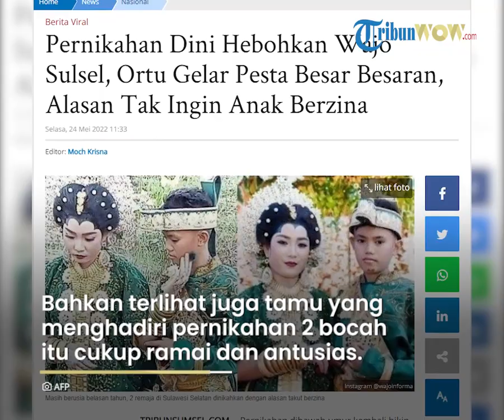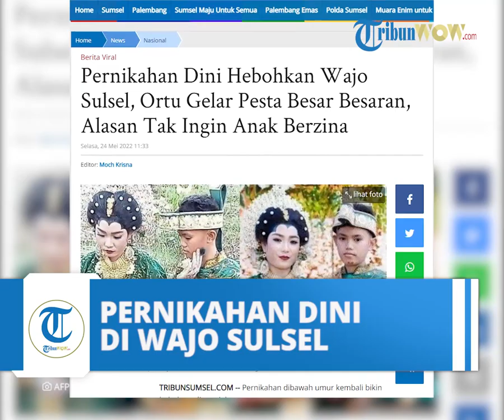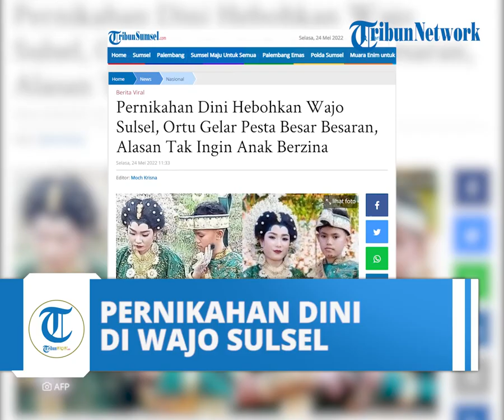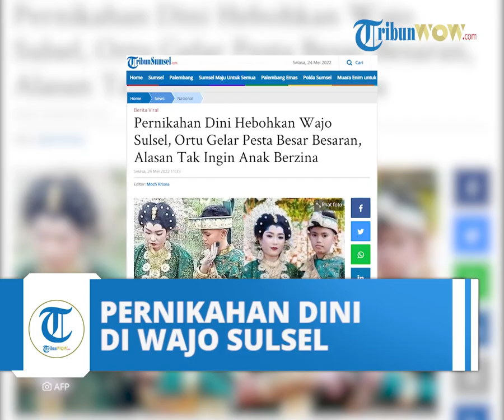Pernikahan Dini Hebohkan Wajo Sulawesi selatan, Orangtua Gelar Pesta Besar Besaran dengan Alasan Tak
Sepasang remaja berusia dibawah 17 tahun di Kabupaten Wajo Sulses dinikahkan

Anak laki-laki bernama Muh Ferdi (15) dan anak perempuan bernama Nikma Sari Saskia (16)

keduanya telah resmi menikah baru-baru ini dilansir dari Instagram @wajoinforma, Selasa (24/5/2022).

Bahkan pernikahan mereka dirayakan dengan pesta besar-besaran.

Bahkan terlihat juga tamu yang menghadiri pernikahan 2 bocah itu cukup ramai dan antusias.

Berdasarkan informasi yang beredar, pasangan penganti baru itu masih duduk di bangku SMP, Nikma duduk di kelas 3 SMP sedangkan Ferdi duduk di bangku kelas 2 SMP.

Tetapi, orang tua mereka sudah sepakat untuk menikahkan anak-anaknya, agar tak terjadi zina.

"Alasannya menghindari perzinahan," jelas seorang sekretaris kelurahan Wiring Palannae, Kabupaten Wajo.

Kendati mereka belum cukup umur untuk melakukan pernikahan sah, akhirnya keduanya melangsungkan pernikahan itu secara siri.

Namun, keduanya dapat memperoleh surat nikahnya saat mereka sudah memasuki usia legal.

VIRAL Remaja 18 Tahun Jadi Wali Nikah Kakak Wanitanya, Ayah Sudah Lama Meninggal

Peristiwa tersebut terjadi di Depok, Jawa Barat.

Dalam video terlihat momen mengharukan saat akad pernikahan Nita Arfa Tamia dan pasangan.

Saat itu, adik Nita bernama Yoga yang menjadi wali nikahnya.

"Momen mengharukan di pernikahanku, wali nikahku adalah adikku yang berusia 18 tahun," tulis Nita dalam unggahannya.

Dilansir dari tribunnews, Nita Arfa Tamia merupakan warga Depok, Jawa Barat yang menikah pada 28 Februari 2022 lalu.

Di pernikahannya, adiknya yang bernama Yoga yang menjadi Wali.

Perempuan yang berusia 27 tahun ini mengatakan sang adik baru berusia 18 tahun dan lulus jenjang pendidikan Sekolah Menengah Kejuruan (SMK) pada tahun 2021.

"Kebetulan pas akad nikah yang menjadi wali nikah adik kandung saya yang berusia 18 tahun," ujarnya dikutip dari Tribunnews, Jumat (15/4/2022).

Lebih lanjut, Nita mengatakan ayahnya sudah meninggal dunia sejak dirinya berusia 11 tahun.

Sehingga, adiknya yang menggantikan posisi ayahnya.

"Alasan wali nikah adik saya, karena ayah sudah meninggal dunia dari usia saya 11 tahun," jelasnya.

Selain itu, alasan berbeda keyakinan dengan keluarganya juga menjadi pertimbangan.

"Kalau saudara dari ayah berbeda agama, yakni non muslim, sedangkan saya muslim.

Jadi, adik saya yang menjadi wali, alhamdulillah, umurnya sudah 18 tahun sudah bisa," ungkapnya.

Berdasarkan keterangan Nita, ia merasa terharu, namun juga bahagia.

Nita juga sempat merasa takut jika adiknya tidak mau menjadi wali nikah.

"Awalnya, takut karena berpikir adik saya tidak mau, kemudian saya konsultasi ke penghulunya buat jaga-jaga misal adik saya tidak mau.

Tetapi biar lebih hikmat, jadi adik saya yang jadi wali," tuturnya.

Unggahan Nita di akun pribadinya pun viral dan disukai lebih dari 1,2 juta pengguna TikTok.

Banyak warganet yang memberikan komentar soal pernikahan tersebut.

Banyak yang merasa terharu dan ikut bahagia.

(Tribun Style/Tribun Solo)

Artikel ini telah tayang di TribunSumsel.com dengan judul Pernikahan Dini Hebohkan Wajo Sulsel, Ortu Gelar Pesta Besar Besaran, Alasan Tak Ingin Anak Berzina,